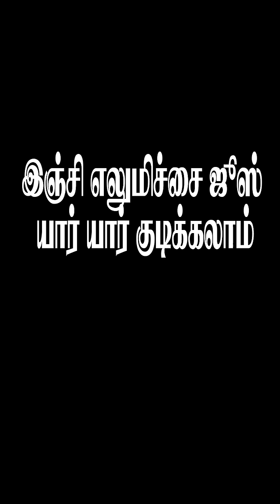இஞ்சி எலுமிச்சை ஜூஸ் யார் யார் குடிக்கலாம் | Dr Sivaraman | Kavi Online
Credit To: Dr.G.Sivaraman